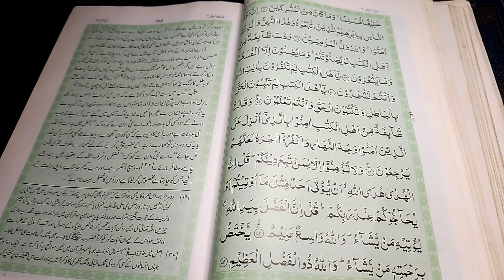Surah Al e Imran Ruku 7 Verses 64 to 71 Easy And Comprehensive Urdu Tafseer.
Surah Al e Imran Ruku 7 Verses 64 to 71 Easy And Comprehensive Tafseer from Tafheemul Quran by Abu Al aala Maududi.
Learn and understand Quran easily.